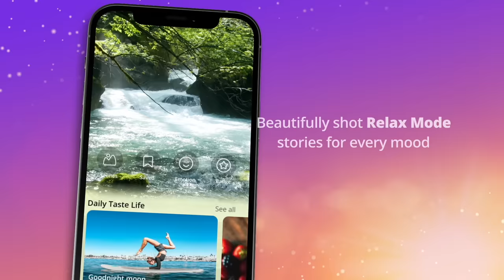Easy Beef and Broccoli Recipe by Masterchef • Taste Show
Looking for tips of Tender and Juicy Beef? Masterchef John shows you easy step by step instruction on how to make delicious and juicy beef and broccoli at home.

Are you craving for yummy food? Look no further.

Here we have the best recipes, prepared by award-winning masterchef to showcase authentic, traditional cooking.

Whether you want to know how to make tasty meals at home, or learn how to master cooking, we've got you covered.